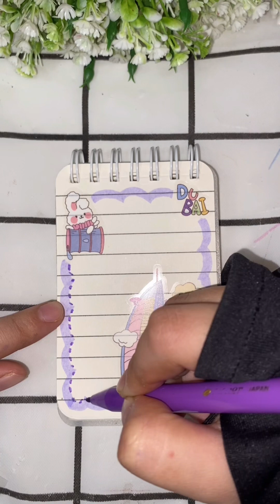stickers journal mini part 95 🌸🌸